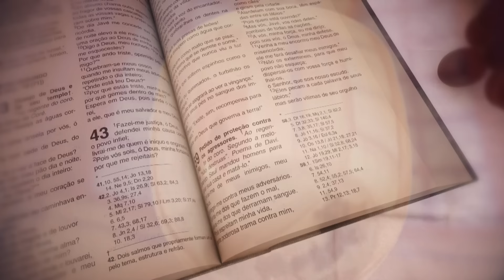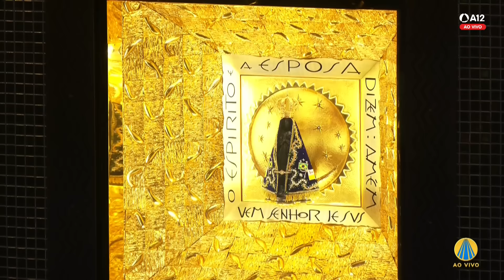Missa | Santuário Nacional de Aparecida 9h 05/09/2024